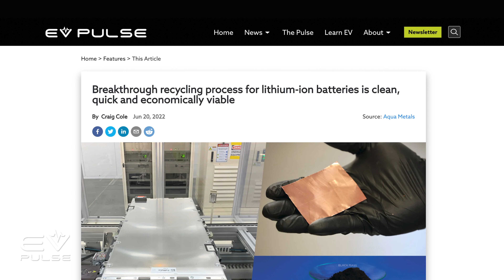The Biggest EV Tech Trends for 2023 | CES 2023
Craig Cole and Miss GoElectric team up at CES 2023 in Las Vegas to talk all about what they see as the most important trends happening in the electric vehicle world. They explore topics such as battery recycling, eVTOL flying cars, charging infrastructure innovations, as well as product announcements such as Ram's EV pickup truck and the VW ID.7.